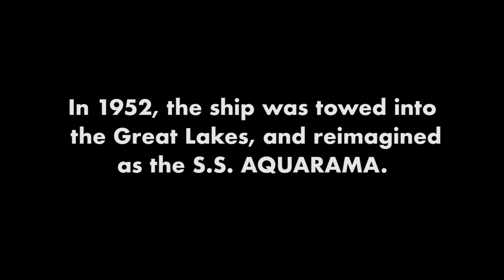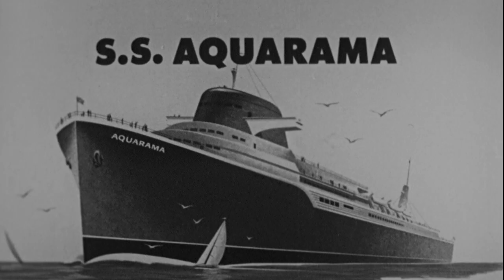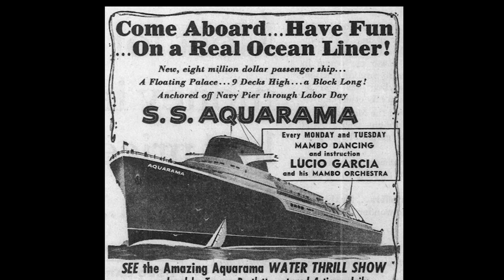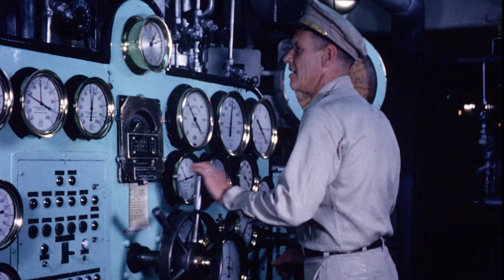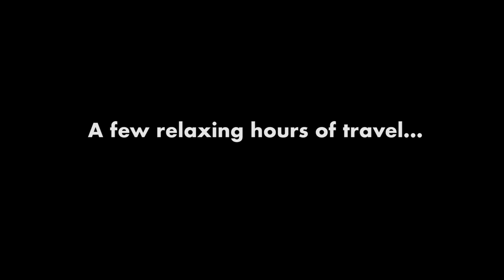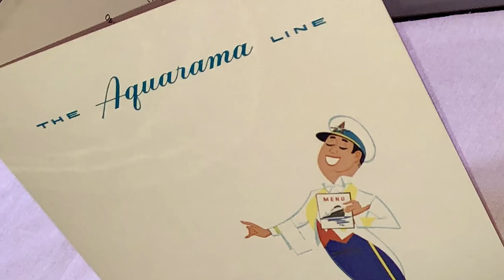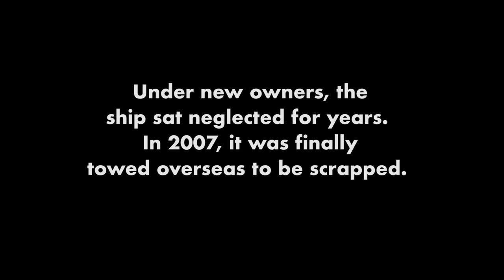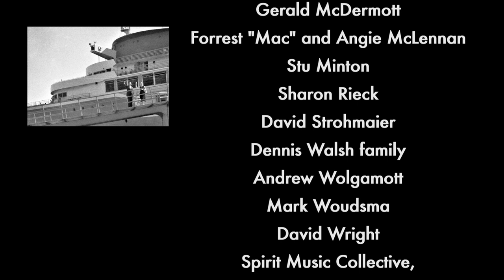SS AQUARAMA: QUEEN OF THE GREAT LAKES. - a Harrison Engle film (2021)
A tribute to the famed luxury ship S.S. AQUARAMA, which sped passengers across Lake Erie, between Detroit and Cleveland, in the 1950s and '60s.  Directed by Harrison Engle, whose father was a g.m. of the line.  Special thanks to Patrick McKee and to Sand Products Corp., builder of the AQUARAMA.  13 minutes.